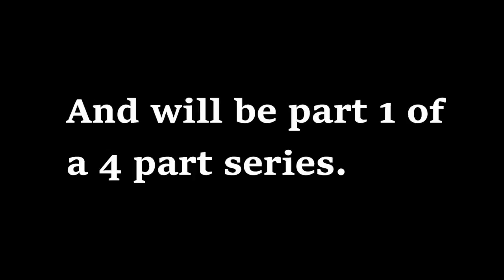Thank you Kyoto Animation - Koe no Katachi - A Silent Voice (Part 1)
On the 18th of July 2019 we lost 34 lives to the devastating arson attack on Kyoto Animations studio. They were incredibly talented people that brought nothing but joy and happiness to the world. One of their masterpieces was called 'A silent voice' and here is my REACTION to it. I hope you all enjoy Part 1.